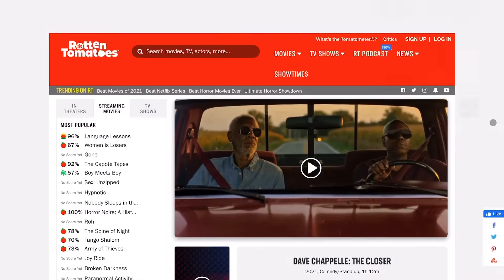Critics vs Audience: Dave Chappelle’s The Closer (Podcast Highlight)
In my latest podcast, i went in depth about my feelings toward the controversy surrounding Dave Chappelle’s “The Closer”. Even though i think that this special is a breath of fresh air in this world that seems so suffocated by political correctness. This is a highlight of that podcast, which you can watch